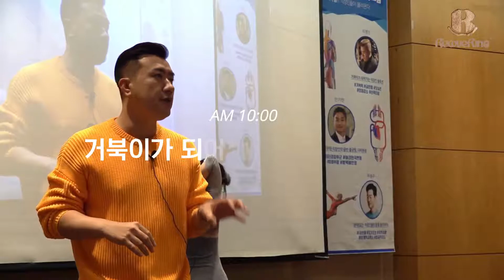리커버링 마스터 통합 워크숍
10월3일 코엑스에서 진행된
리커버링 마스터 콜라보 워크숍 영상입니다😆
(ﾉ*´▽)ﾉ ↓ 더보기를 눌러주세요 ↓

열정적으로 수업에 참여하신
참가자 분들 모두 새로운 지식을 배우고 익히는 보람찬 시간이 되셨길 바라며 현장에 돌아가서도 잘 적용하시길 바랍니다.